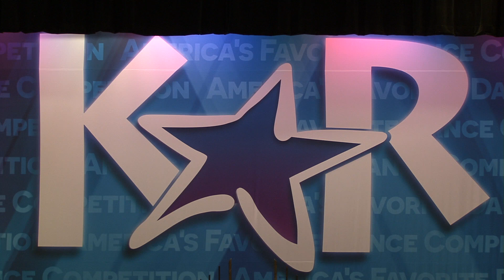Day of Freedom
Tina Marie School of Dance is a metro-Detroit area dance studio with two locations— Warren and Shelby Township. For more information on our competitive & recreational programs please visit our